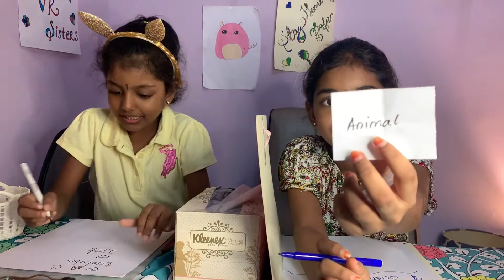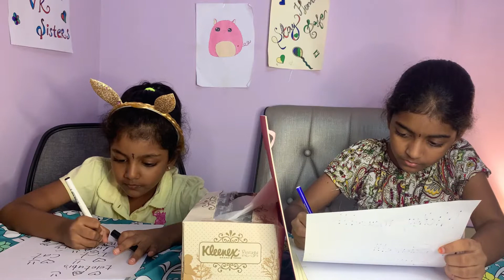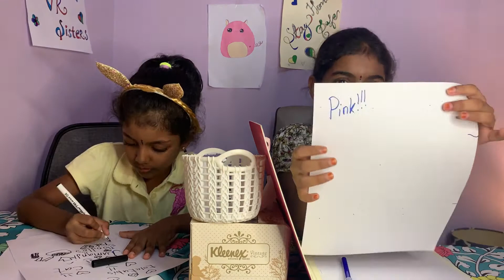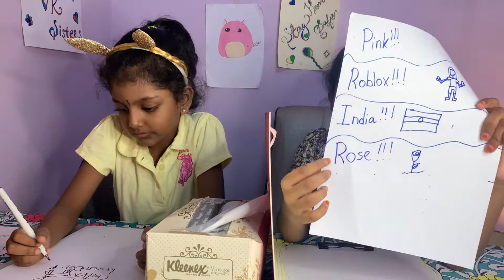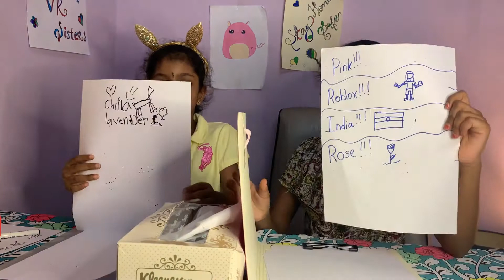Twin Telepathy Challenge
Hey Guys ,

Today it is a Twin Telepathy Challenge Between Sisters with lot of fun .

Drop your views and comments to the below email .

Love you ,
XOXO